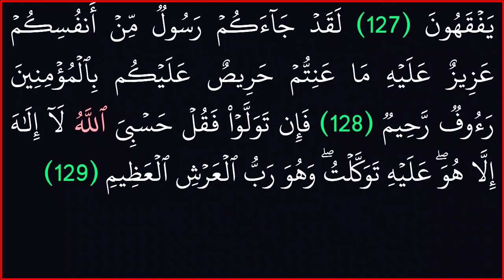||سورة التوبة ||بدون حقوق طبع ونشر|| خلفية سوداء لراحة العينين||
السورة التى لاتبدأ بالبسملة... لماذا؟